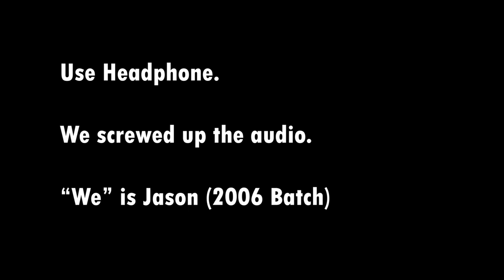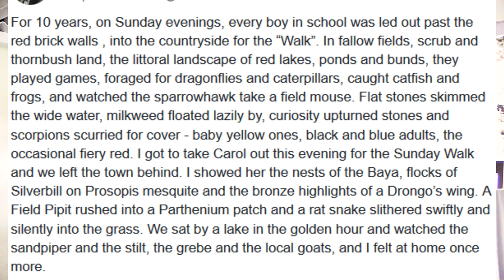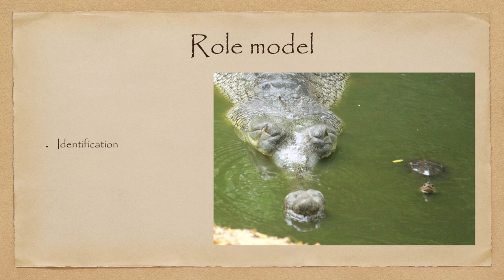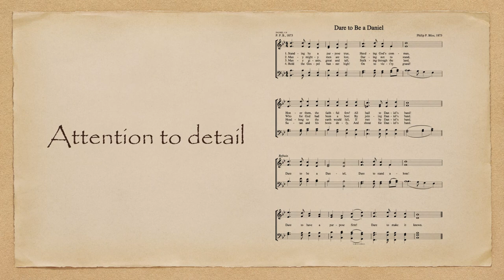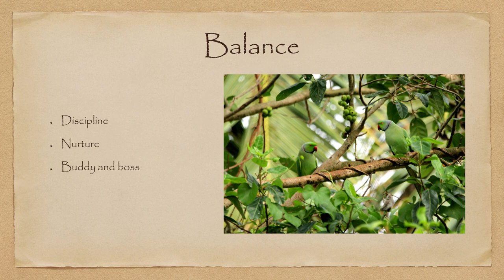The Edison Daniels lecture(2018) - Benedict P. Samuel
The Edison Daniels lecture
‘On Life’
2018
Santhosha Vidhyalaya Alumni Association
YWCA, Ooty

Benedict P. Samuel M.S.,M.Ch
Department of Urology and Renal transplantation